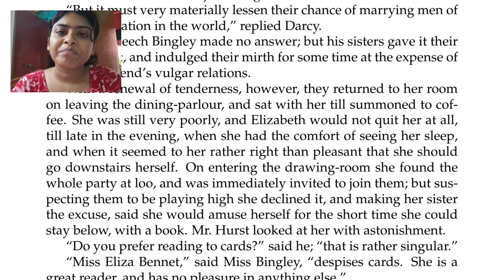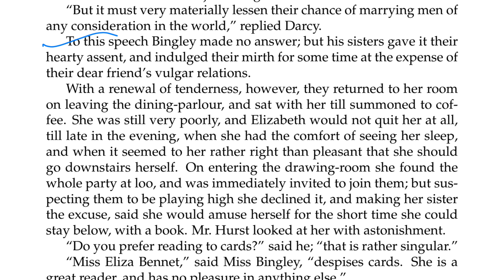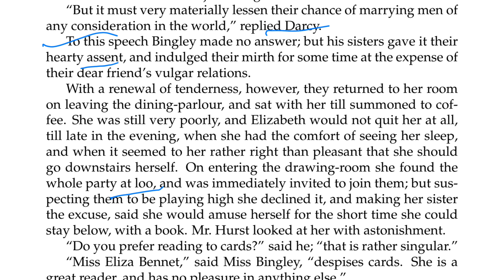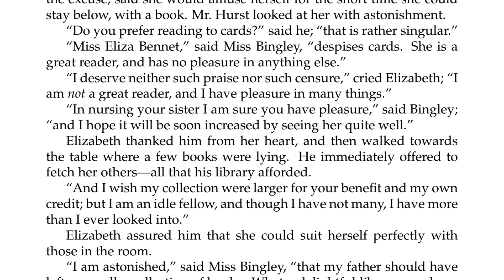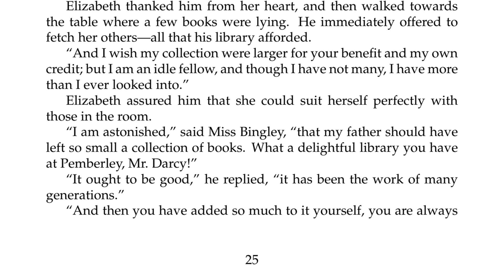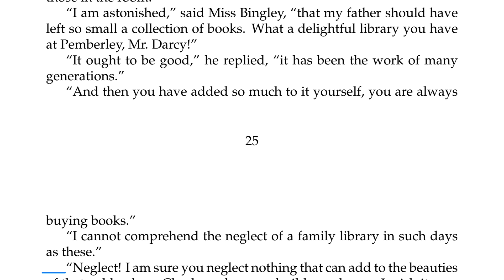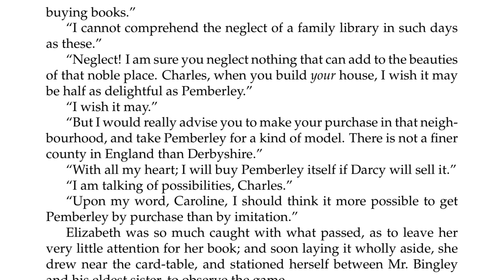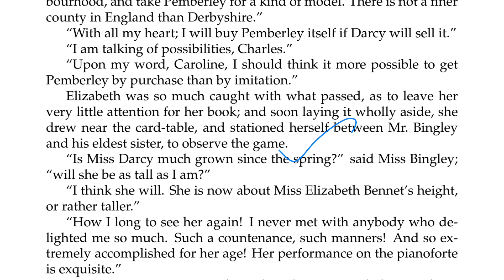Pride and Prejudice: Class 14: Chapter 8. Part 2: Line by Line Text Discussion- সহজ বাংলায় আলোচনা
Admission is Open to our online and postal courses- WBCS, MSC/SSC SLST ENGLISH, SLST HISTORY, SLST BENGALI, STPGT ENGLISH, WBPSC ENGLISH, PRIMARY TET, UPPER PRIMARY TET, TRIPURA TET and other Courses.

Join our Paid Online Course to watch all classes and attempt online mock test series. Nominal Fee.

***FREE WBBSE & WBCHSE ONLINE TUITION. 100% FREE***

for Paid Course.

Courses Available:

WBCS

WBCS PRELIMINARY

WBCS MAINS

PRIMARY TET

CTET

SLST ENGLISH

SLST BENGALI

SLST HISTORY

TRIPURA TET

TRIPURA TET PAPER 2

TRIPURA STPGT ENGLISH

WBPSC ASSISTANT MASTER ENGLISH SUBJECT

WBPSC MISCELLANEOUS

SI FOOD

SI POLICE

GENERAL KNOWLEDGE

GK

ENGLISH GRAMMAR

BENGALI GRAMMAR

PGT ENGLISH

WBBSE ONLINE TUITION / PREPARATION

WBCHSE ONLINE TUITION / PREPARATION

CHILD DEVELOPMENT AND PEDAGOGY ONLINE COURSE.

ENVIRONMENTAL STUDIES.

GS HISTORY

GS GEOGRAPHY

DESCRIPTIVE BENGALI & ENGLISH

ALL COMPETITIVE SUBJECTS

আপার প্রাইমারি টেট অনলাইন কোচিং-

SLST ENGLISH (IX-X/UG) ONLINE COACHING-

SLST ENGLISH INTEGRATED (IX-X & XI-XII) ONLINE COACHING-

WBPSC English Subject Online Coaching-

All Competitive Exams’ Study Materials Available.